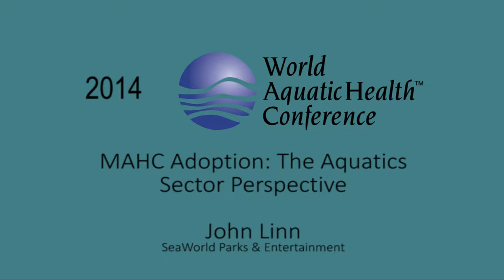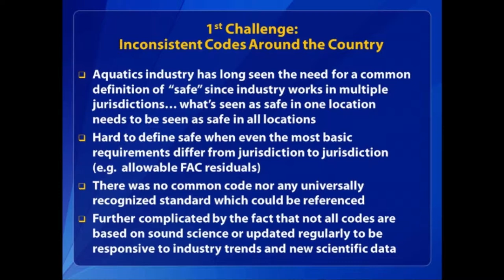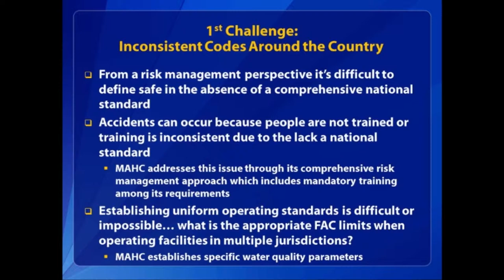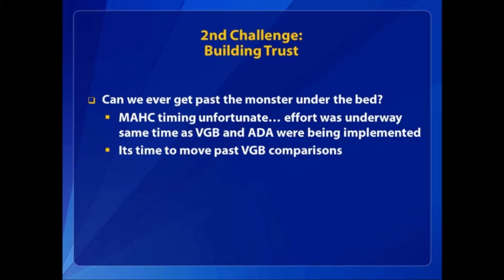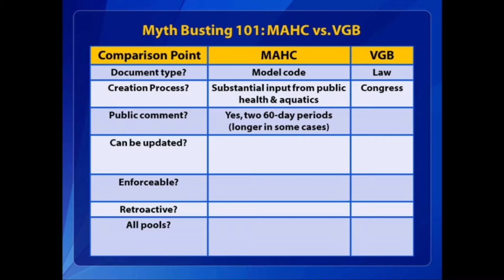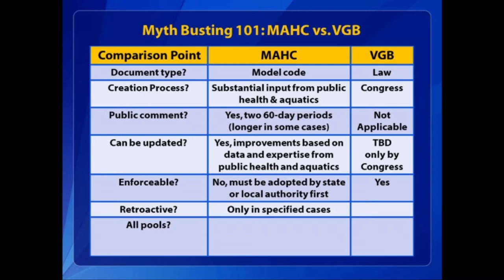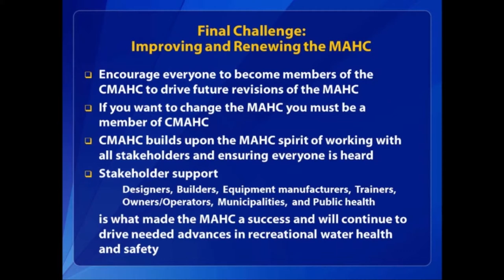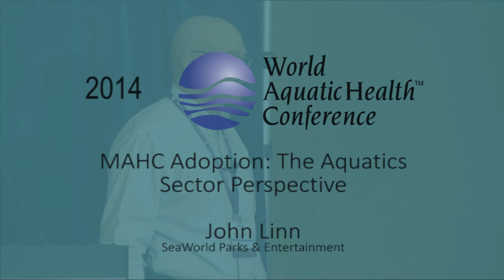MAHC Adoption: The Aquatics Sector Perspective - John Linn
This presentation gives an insider and industry view of the speakers experience helping create the MAHC. This includes the process, the discussion, and the potential pros and cons of the entire MAHC process from an industry and large operator view. How does the MAHC make sense from a corporate standpoint?